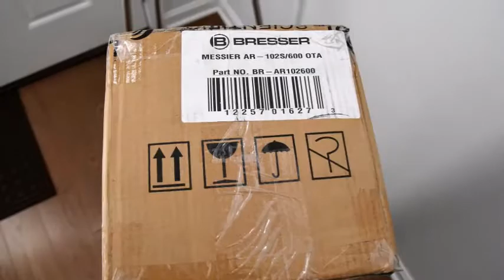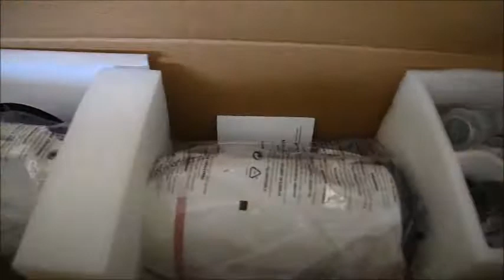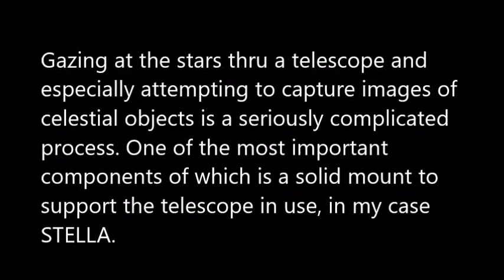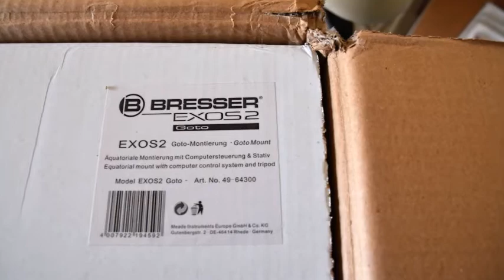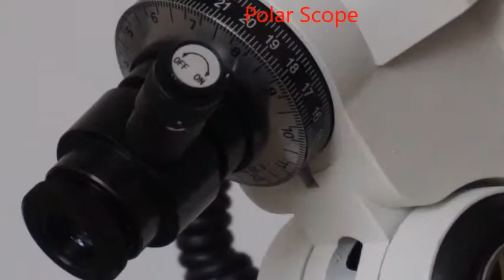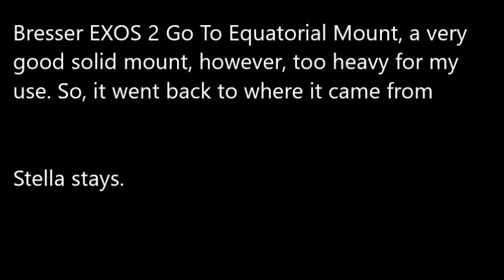STELLA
Bresser AR102S f/5.9 OTA, Bresser EXOS 2 Go To Equatorial Mount